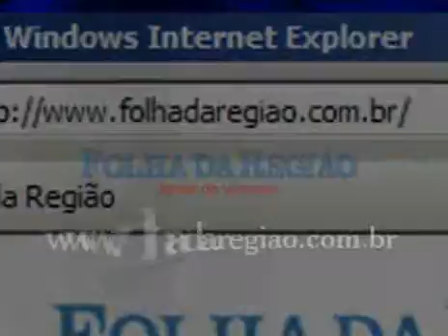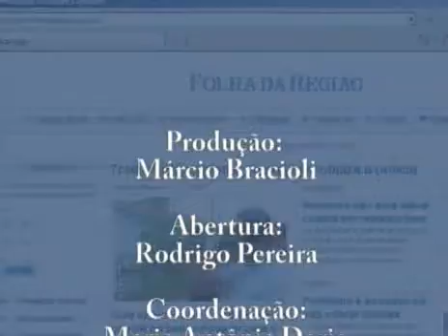Programa Folhanet - 09/04/2008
Programa gravado na redação da Folha da Região de Araçatuba com destaques da edição desta quarta-feira (09/04/08)